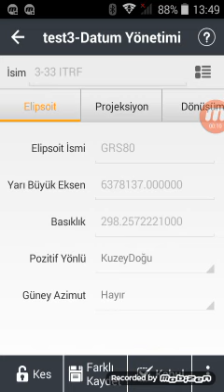Proje - Datum Parametreleri - Landstar 7